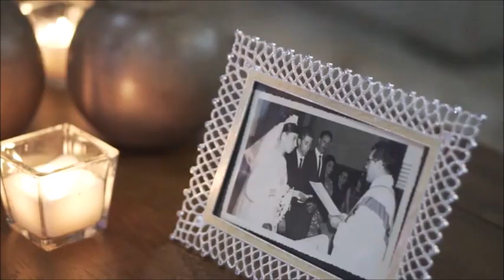Exclusiva¡ imágenes de Luis Miguel en la boda de su hija Michelle Salas; también posó con Stephanie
Fotografías inéditas de Luis Miguel en la boda de su hija